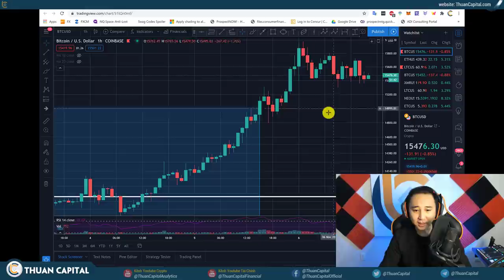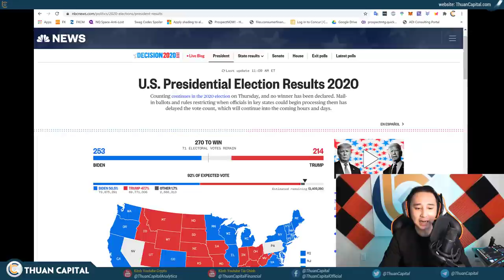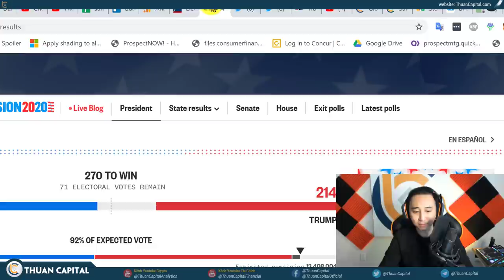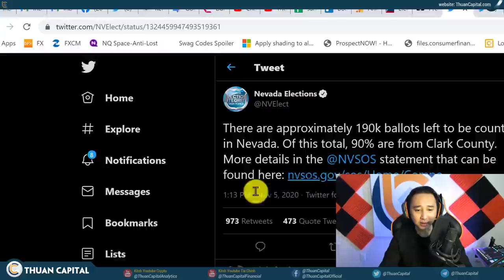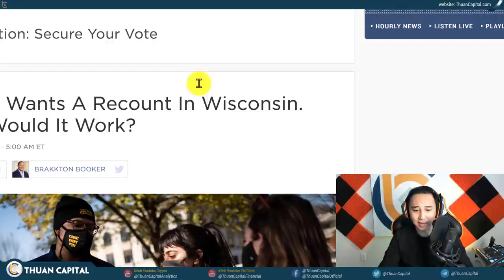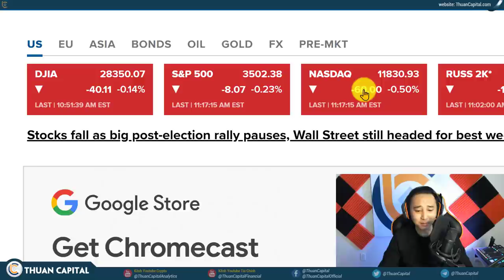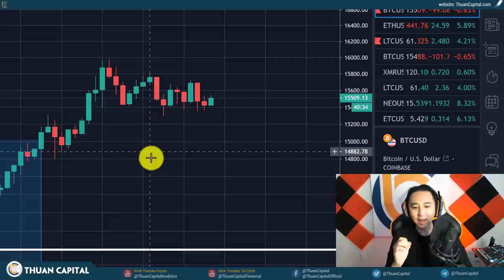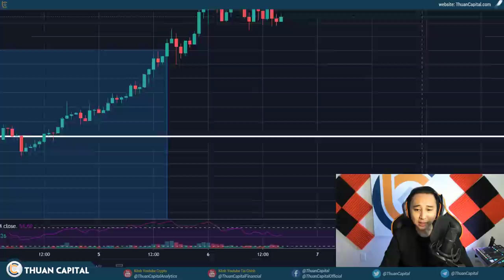768 - Tại Sao Số Phiếu Chênh Lệch? Joe Biden Chiếm Ưu Thế Ở NV và PA, Trump? + Tình Hình Thị Trường